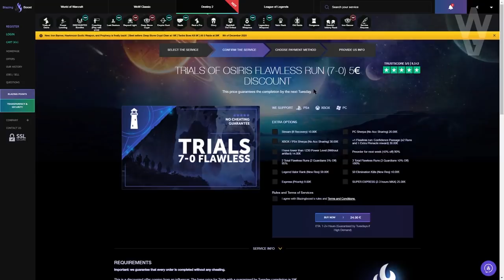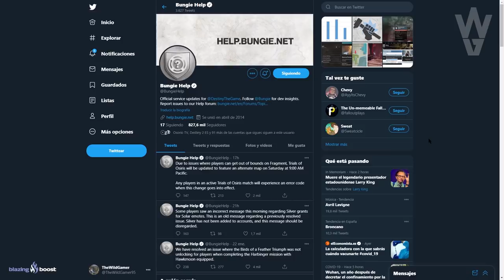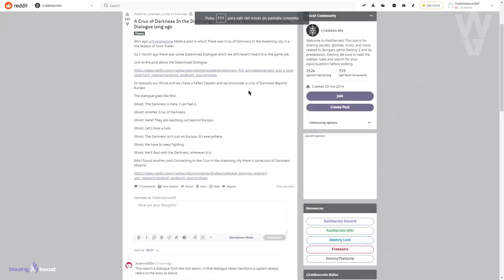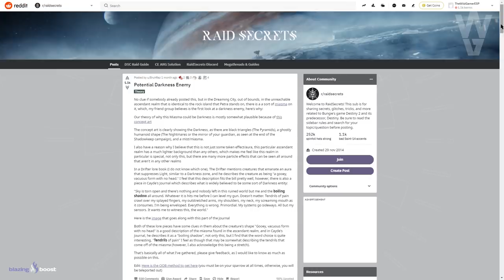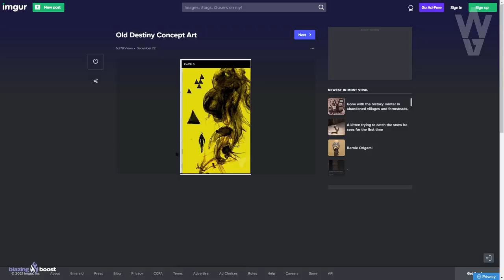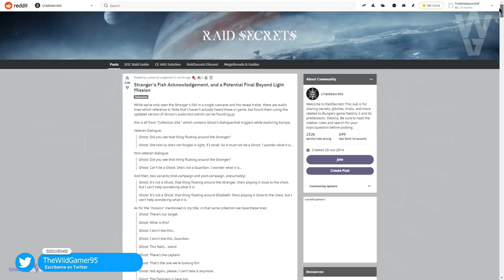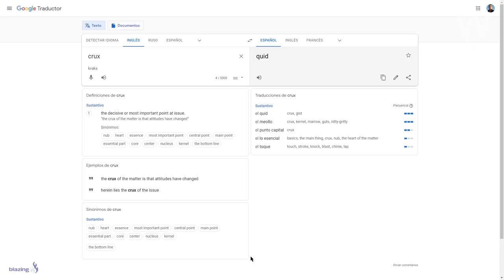VAN A QUITAR CIUDAD ONIRICA! NUEVO MODO "Crux of Darkness"! NUEVAS PIRAMIDES y MÁS! | Destiny 2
2️⃣Retweetear el Tweet del sorteo
⏰Finaliza el 25 de Enero a las 19:00

► ¡Sígueme!
• Accesorios Gaming 10% dto. Código wildgamer
► Fuentes de información mencionadas en el video:
► Comunidad de PS4: TheWildGamers
• BUNGIE SE HYPEA! SEASON 13! NUEVA ARMADURA y ARMAS de PRUEBAS DE OSIRIS! ASPECTOS y MÁS! | Destiny 2
► LOS MIEMBROS DE CANAL MÁS EXCEPCIONALES!
• Richy